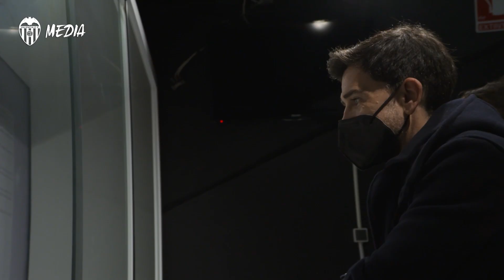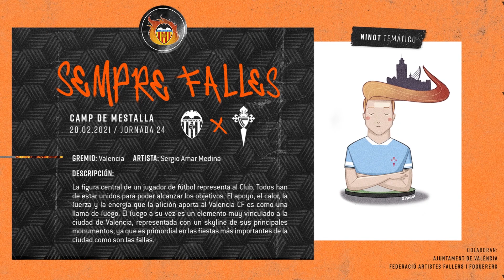SERGIO AMAR MEDINA PRESENTA EL NINOT TEMÁTICO PARA EL VALENCIA CF - RC CELTA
El ninot representa la necesidad de estar unidos para lograr los objetivos.

The Sempre Falles initiative is back this weekend.